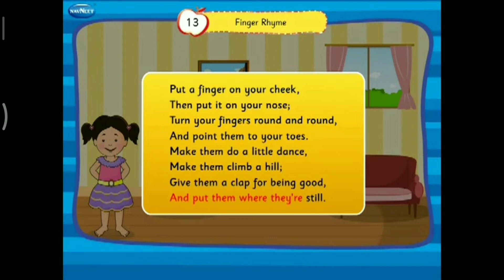Sr.kg - Rhymes (Finger Rhyme)